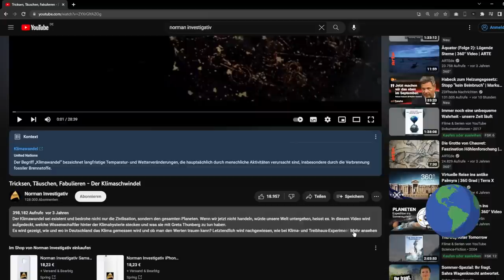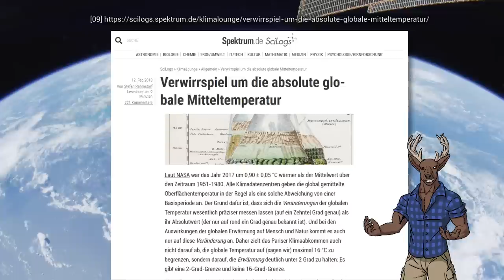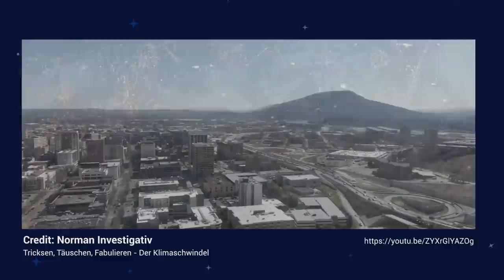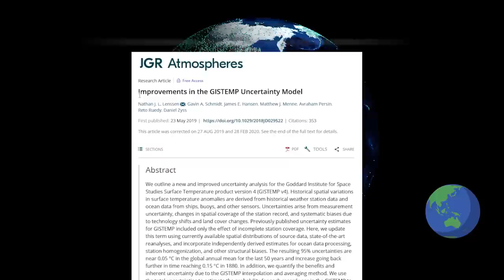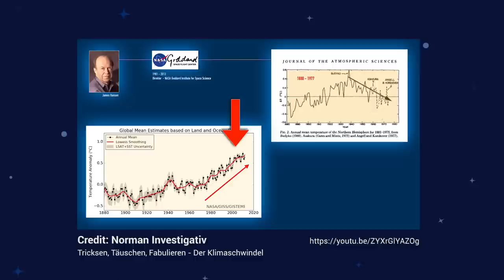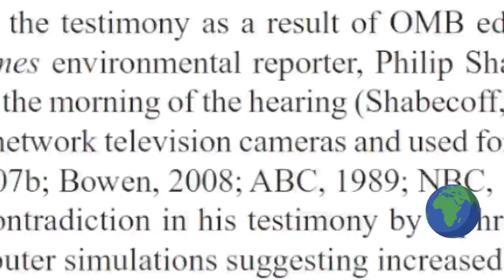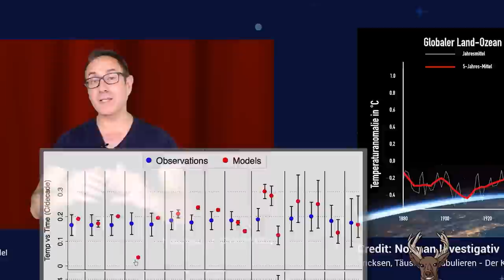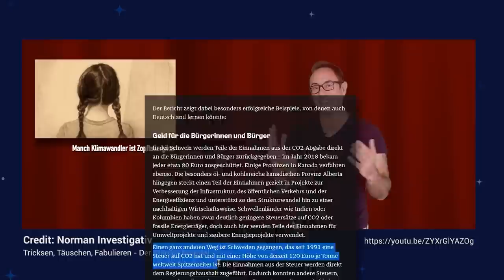Klimawandel - Norman Investigativ vs. Fakten Teil 1/3 | Astrophysiker reagiert feat. @MaxGrassfed ​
Norman Investigativ behauptet in seinem Video „Tricksen, Täuschen, Fabulieren - Der Klimaschwindel“, dass der menschgemachte Klimawandel nur eine Manipulation wäre, um den Leuten über eine CO2-Steuer Geld aus der Tasche zu ziehen. Gemeinsam mit @MaxGrassfed nehmen wir hier seine Behauptungen mal etwas genauer unter die Lupe. Im ersten Teil geht es um die Auswirkungen des Klimawandels und wie man die Zunahme der Temperaturanomalie eigentlich misst. Außerdem schauen wir uns die Geschichte des Klimaforschers James Hansen an, den Norman mehrfach in seinem Video angreift. Zudem verbreitet er Falschaussagen über die Bewegung „Fridays For Future“ und Greta Thunberg, die wir hier richtigstellen wollen.

Kapitel:
00:00:00 Einleitung
00:01:16 Auswirkungen des Klimawandels
00:03:01 Globale Durschnittstemperatur
00:04:49 Globale Erwärmung
00:06:34 Rolle des Menschen
00:07:37 Wasserdampf
00:09:52 Maßnahmen
00:11:26 Die „Temperaturkurve“
00:14:44 Hansen und die Eiszeit
00:16:28 Temperaturen manipuliert?
00:17:35 Klimamodelle
00:19:24 Hat Hansen betrogen?
00:20:21 Hansen und Al Gore
00:22:36 Hansen als Aktivist
00:24:32 Wie gut sind Klimamodelle?
00:25:43 „Atomlobbyist James Hansen“
00:26:24 Modelle vs. Messungen
00:27:04 Ad Hominem
00:28:20 Klimaproteste
00:29:03 Appell an Emotionen
00:30:07 Schlusswort
00:30:34 Danksagung

Videoquellen:
  Mikhail Nilov: ""/8318372
  Vinay Sabbarwal: ""/17311357
  Tetsuaki Baba: ""/3547109
  Ruvim Miksanskiy: ""/1918465
  Enrique Hoyos: ""/3571264
  Magda Ehlers: ""/3765078
  Tom Fisk: ""/1457037
  Tetsuaki Baba: ""/3552378
  Kelly:
    ""/6160044
    ""/4288017
  ArtHouse Studio: ""/5098589
  João Pavese: ""/6707366
  Jyoti Pur: ""/3925550
  Karolina Grabowska: ""/5981296
  August de Richelieu: ""/4475746
""/File:NASA_Earth-observing_Fleet_June_2012.ogv

Bildquellen:
""/File:The_EastGRIP_ice_core_freshly_cut_2.jpg
""/File:Jonathan_Frakes_Photo_Op_GalaxyCon_Columbus_2022.jpg
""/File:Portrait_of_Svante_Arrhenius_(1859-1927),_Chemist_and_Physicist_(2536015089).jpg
""/File:United_States_Capitol_west_front_edit2.jpg
""/File:James_Hansen_profile.jpg
""/File:Al_Gore_Senate_portrait.jpg
""/File:James_Hansen_Crop1.png
""/File:George_H._W._Bush_inauguration.jpg
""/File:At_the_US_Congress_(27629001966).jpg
designed by macrovector, Freepik, and brgfx